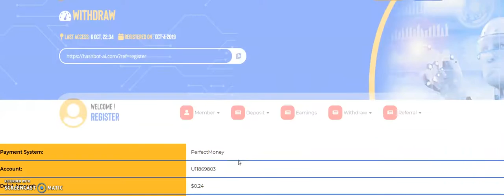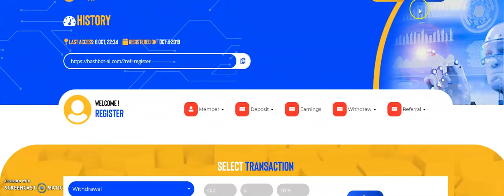Earn Money Daily Paying hashbot-ai.com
📌New📌Paying💯%
✅BEST PAYING
💢 Hourly Invest
💢minimum $1

12% Daily for 40 Days
20% Daily for 50 Days
40% Daily for 60 Days
50% Daily for 72 Days

🔥🔥👪Refferal Lvl/Bonus: 15%
💵 payment proof NEW Withdraw DAY 💵